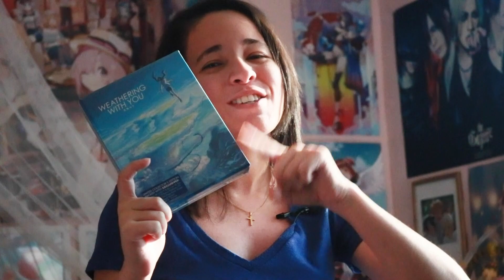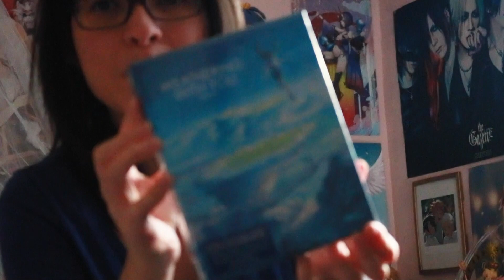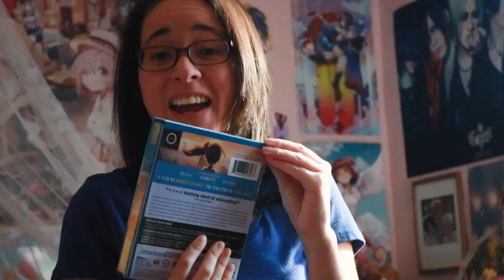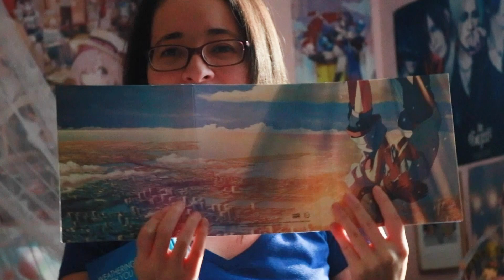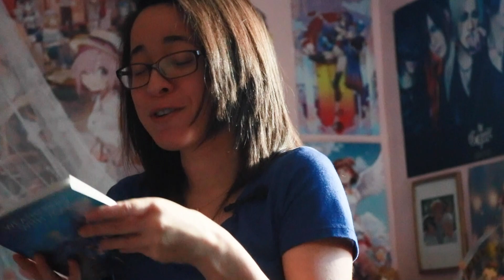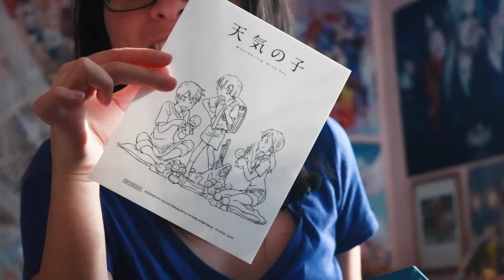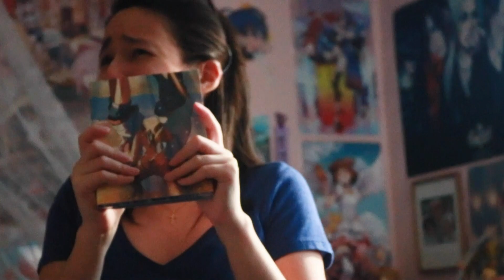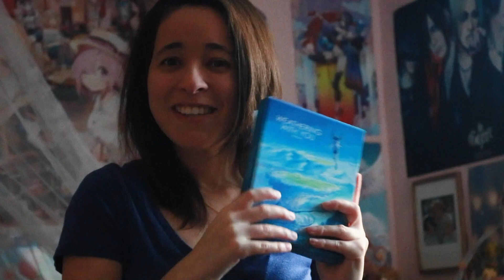[Inside Look] Weathering With You Limited Collector's Edition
Talk to me (●´ω｀●)

Outro art is by @sscornelia on Twitter! Go show her some love~

Logo is by @Snekoko